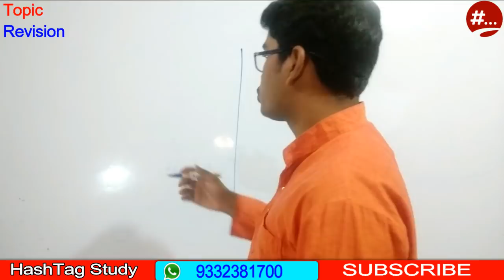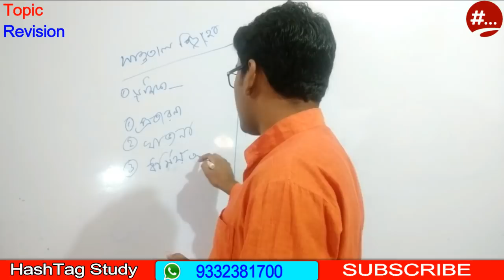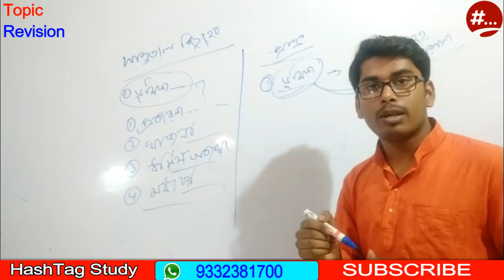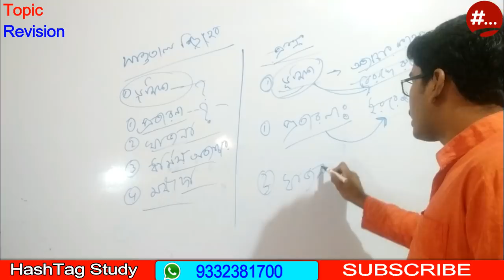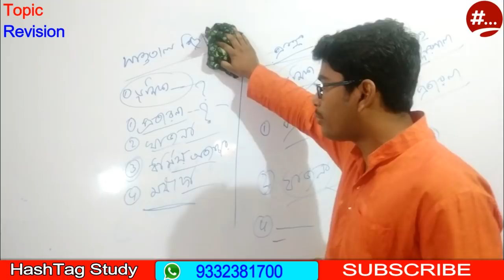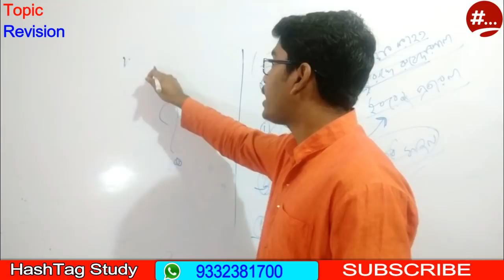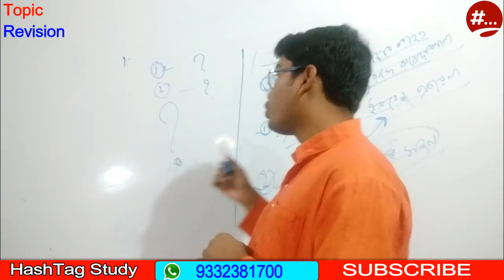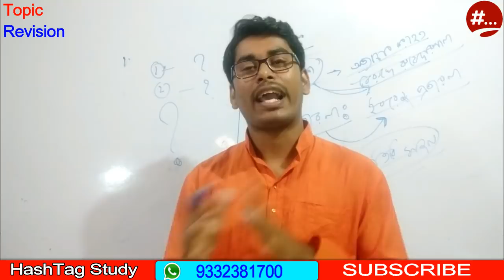Last Minute revision শেষ সময়ে কিভাবে পড়বে । মাধ্যমিক ও উচ্চ মাধ্যমিক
এটি একটি গুরুত্বপূর্ণ শিক্ষামূলক ভিডিও,  যেখানে আপনি শিখবেন কিভাবে শেষ সময়ে পড়বে ।
। বিডিওটি মাধ্যমিক ও উচ্চমাধ্যমিক পরীক্ষার্থীদের বিশেষ গুরুত্বপূর্ণ । মাধ্যমিক ও উচ্চমাধ্যমিক পরীক্ষার্থীদের  জন্য এই ভিডিওটি শেয়ার করুন ।
এই রকম আরও শিক্ষামূলক ভিডিও দেখার জন্য আমাদের চ্যানেলটি সাবসচ্রাইব করে নিন এখনি এবং
পাশে থাকা বেল ইকন টি প্রেস করুন , তাহলে সব নতুন ভিডিও এর কথা আপনি সাবার আগে জানতে পারবেন ।

ধন্যবাদ

খাতা সাজাও নম্বর বাড়াও ।। মাধ্যমিক ও উচ্চ মাধ্যমিক ২০১৯

প্রশ্ন মুখস্ত করার সহজ উপায় ।। মাধ্যমিক ।। উচ্চ মাধ্যমিক

আমাদের এই Channel এ মাধ্যমিক ও উচ্চ-মাধ্যকিমের সমস্ত বিষয় পড়ানো হয় । আমাদের এই Channel এ আগামী দিনে প্রচুর Video আসছে । যা ছাত্র-ছাত্রী দের পড়ার ধরন পালটে দেবে । SMART EDUCATION  এর নজির তৈরি করবো আমরা । ঘরে বসে ইচ্ছা খুশি পড়ার সুবিধা বা লাভ কতোটা হতে পারে তা তোমরা ধীরে ধীরে বুঝতে পারবে ।